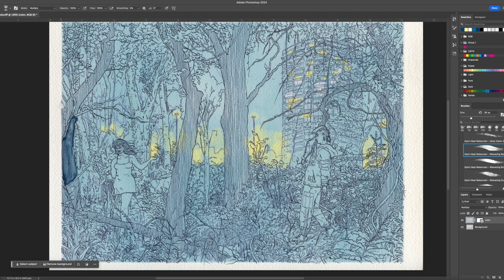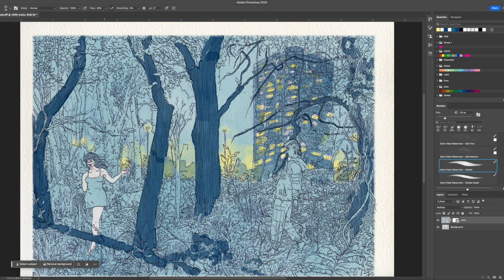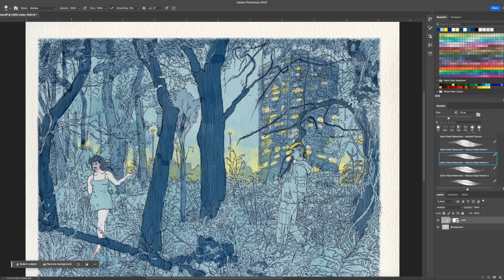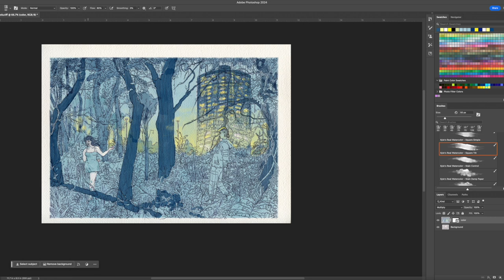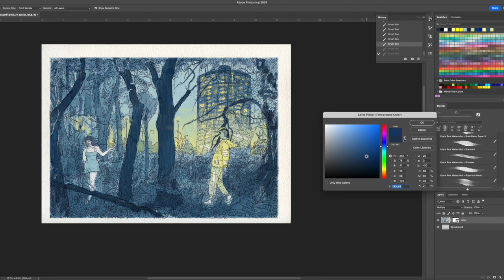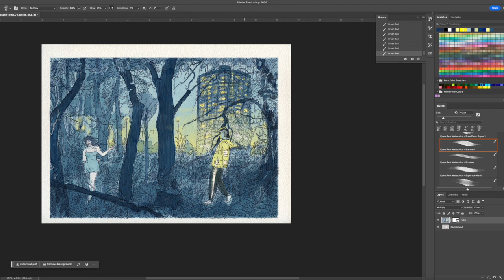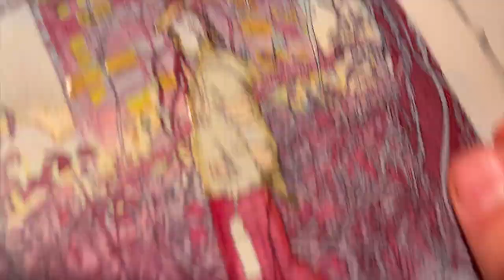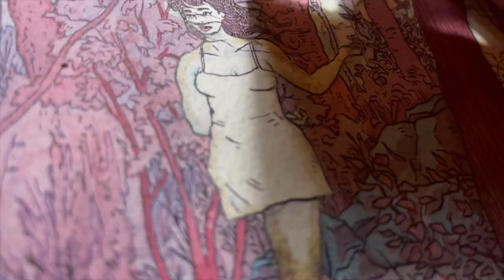La Patasola watercolor and pen illustration to Radical Face Missing Film album 2:30 hours music loop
I don't expect anyone to watch this, I haven't. But I've always wanted to post something up to show people how long this takes, and even so, this is probably 20% or less of everything. Not to mention, gathering references and all.

Music is by Radical Face. I heard they released this album for free personal use.